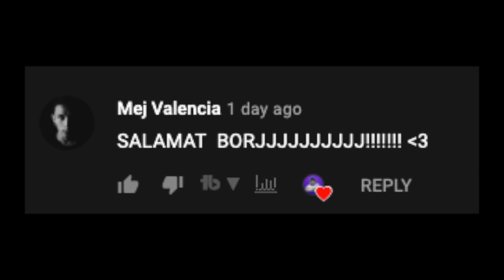Calla Lily "MAGBALIK" tayo sa 90's (Reaction Video) | Tambay Reax Ep.9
New Segment for the New Normal
"Pinoy Tambay Reacts To Anything" (Episode 9)